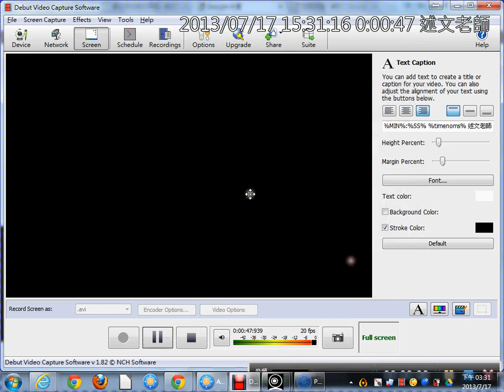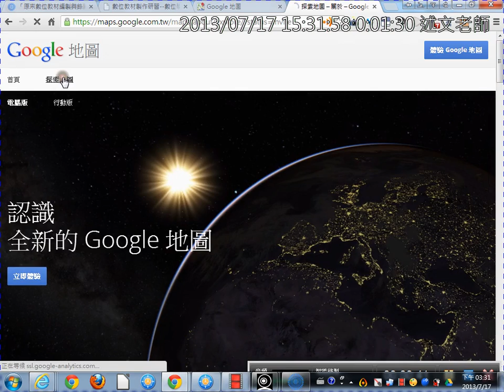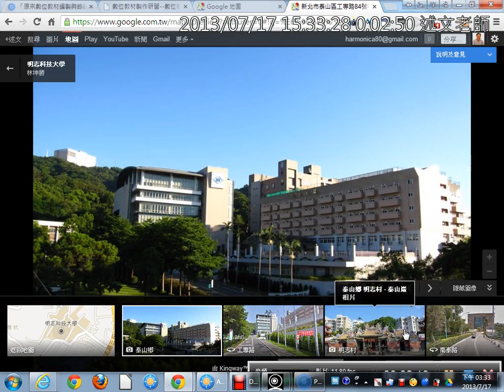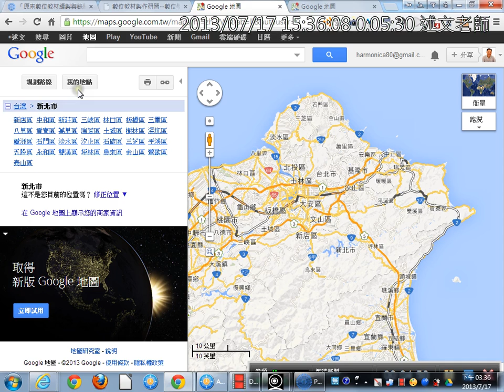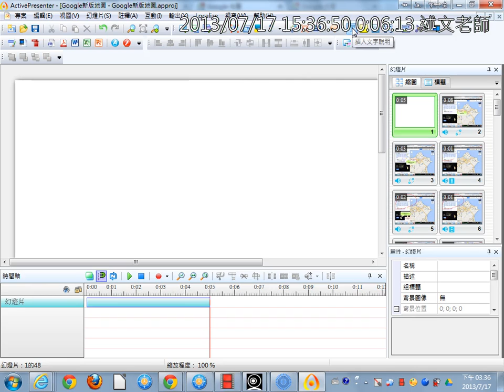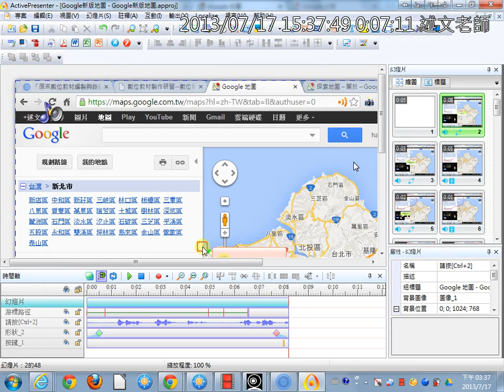08ActivePresenter實作：Google新版地圖介紹